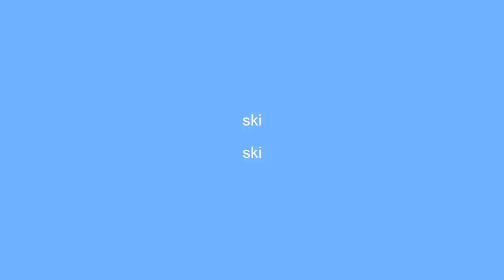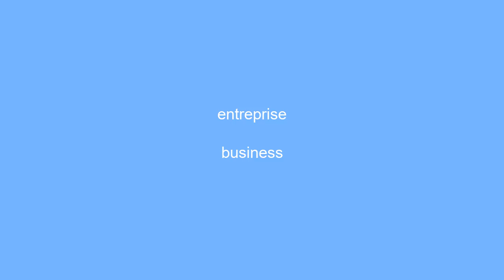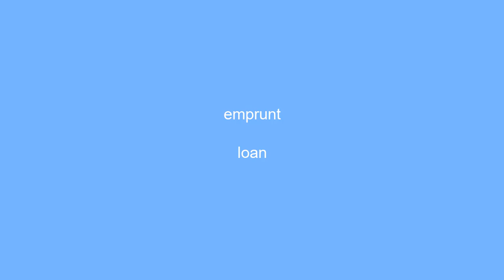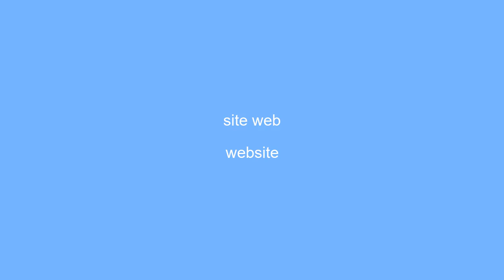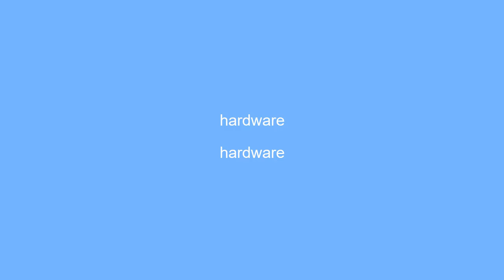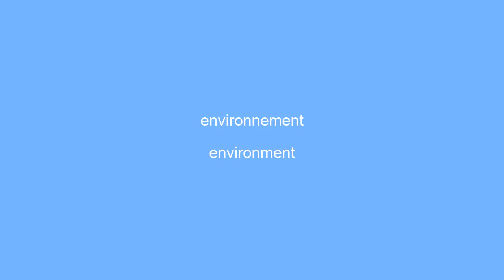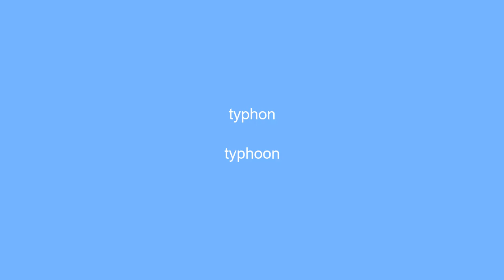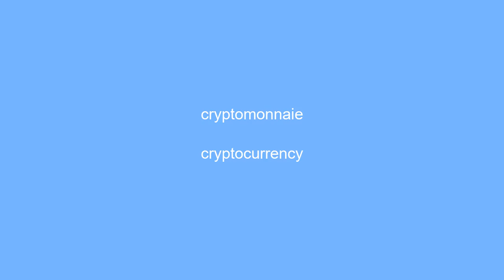15 minutes pour apprendre l'anglais - vocabulaire #2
Salut Ã  tous! Dans cette video, nous allons passer 15 minutes ensemble pour apprendre du nouveau vocabulaire en Anglais. Si vous Ãªtes debutant ou si vous souhaitez simplement ameliorer votre franÃ§ais, cette video est pour vous. Chaque jour, nous aborderons differents thÃ¨mes pour vous aider Ã  developper votre vocabulaire et Ã  ameliorer votre comprehension de la langue.